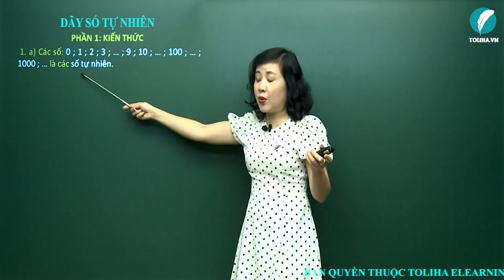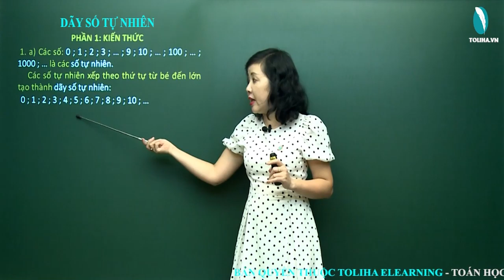Dãy số tự nhiên - Toán 4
1.
a) Các số: 0 ; 1 ; 2 ; 3 ; … ; 9 ; 10 ; … ; 100 ; … ; 1000 ; … là các số tự nhiên.
     Các số tự nhiên xếp theo thứ tự từ bé đến lớn tạo thành dãy số tự nhiên:
0 ; 1 ; 2 ; 3 ; 4 ; 5 ; 6 ; 7 ; 8 ; 9 ; 10 ; …
 b) Có thể biểu diễn dãy số tự nhiên trên tia số:
Số 0 ứng với điểm gốc của tia số. Mỗi số tự nhiên ứng với một điểm trên tia số.
 2. Trong dãy số tự nhiên:
Thêm 1 vào bất cứ số nào cũng được số tự nhiên liền sau nó. Vì vậy, không có số tự nhiên lớn nhất và dãy số tự nhiên có thể kéo dài mãi mãi.
Chẳng hạn, số 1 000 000 thêm 1 được số tự nhiên liền sau là 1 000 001, số 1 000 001 thêm 1 được số tự nhiên liền sau là 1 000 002,…
Bớt 1 ở bất kì số nào (khác số 0) cũng được số tự nhiên liền trước số đó.
Chẳng hạn, bớt 1 ở số 1 được số tự nhiên liền trước là số 0. Không có số tự nhiên nào liền trước số 0 nên số 0 là số tự nhiên bé nhất.
Trong dãy số tự nhiên, hai số liên tiếp thì hơn kém nhau 1 đơn vị.